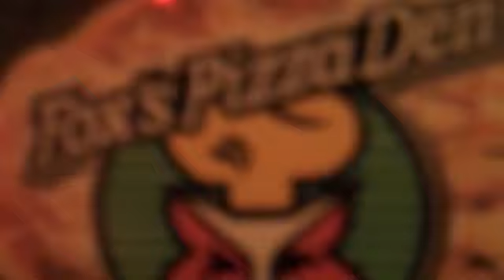One Eyed Alien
Aria Khiabani's alien